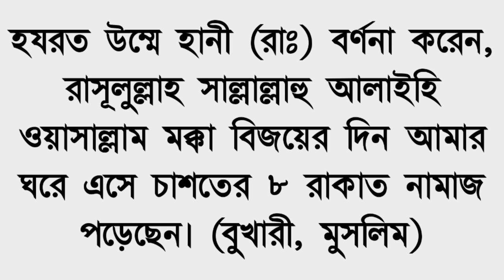চাশতের নামাজ পড়ার সঠিক নিয়ম || Chaster namaz bangla || Profitable prayers in the morning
আসসালামুয়ালাইকুম প্রিয় বন্ধুগণ চাশতের নামাজ সম্পর্কে অনেকের মনে অনেক ধরনের প্রশ্ন থাকে কিভাবে চাশতের নামায আদায় করতে হয় কখন আদায় করতে হয় কত রাকাত আদায় করতে হয় চাশতের নামাজের জন্য আলাদা কোনো সুরা-কেরাত আছে নাকি এই ধরনের অনেক প্রশ্ন থাকে আজকেই চাশতের নামাজ সম্পর্কে বিস্তারিত ভাবে আলোচনা করেছি আমি সঠিক তথ্যের ভিত্তিতে এবং সহিহ হাদিসের রেফারেন্স দিয়ে এই ভিডিওটি তৈরি করেছি আশা করি এই ভিডিও থেকে আপনারা উপকৃত হবেন ভিডিওটি পুরোপুরি দেখলে আপনারা চাশতের নামাজ সম্পর্কে সম্পূর্ণ ধারণা পাবেন আশাকরি এই ভিডিও থেকে আপনারা উপকৃত হবেন ভিডিওটি ভালো লাগলে শেয়ার করতে ভুলবেন না ধন্যবাদ